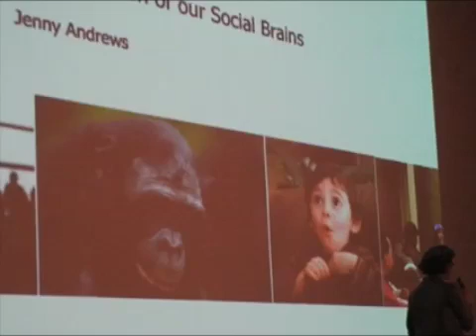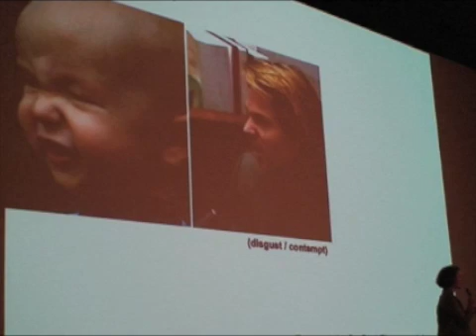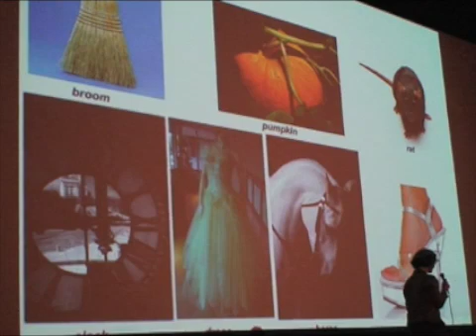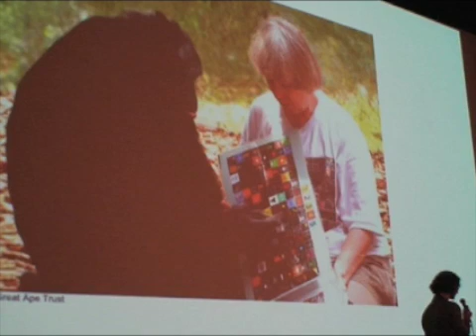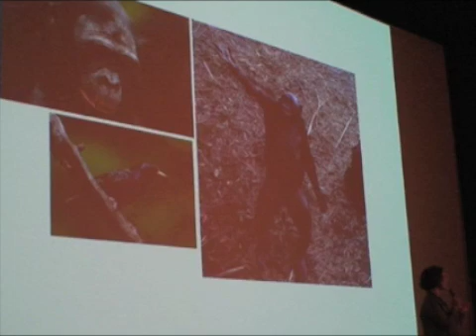IP3 - The Evolution of our Social Brains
The 2005 book "Everything Bad is Good for You" uses pop culture to demonstrate the idea that humanity is getting smarter, and our new intelligence is heavily weighted toward our social IQ. Why are our brains mapped to engage in networking and social behavior? This presentation will look at the Bonobo, an endangered ape in the Congo and the subject of recent NOVA documentaries. The Bonobo is a highly social, highly sexual and "peace-loving" species -- the hippie of the ape world. A Bonobo named Kanzi has acquired real grammatical language and humor. Another Bonobo in a zoo attempted to save an injured bird in its enclosure. I will try to present that empathy and selflessness are the highest demonstration of social intelligence.